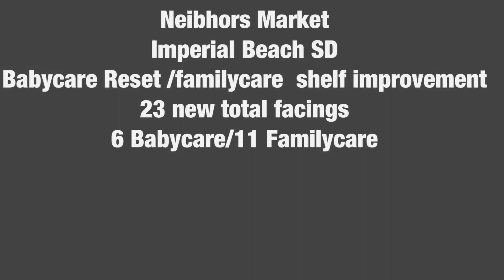Neighbors Market Imperial Beach San Diego Ca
Baby-care reset / family-care shelf improvement1/19/2021